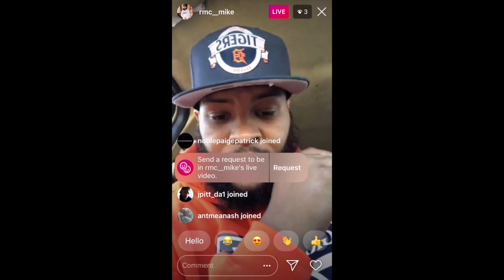LIL PUMP PLAYING RIO DA YUNG OG & RMC MIKE MUSIC ON INSTAGRAM